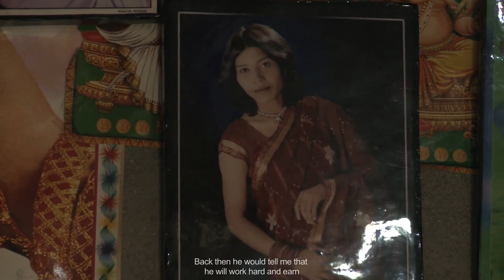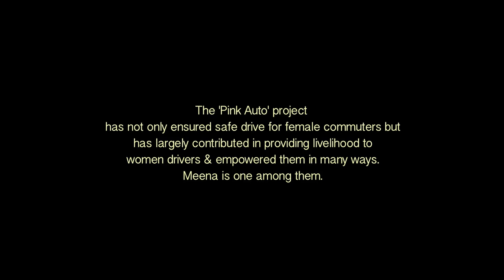Dreams On wheels (Documentary Film FFTV PLCSUPVA)